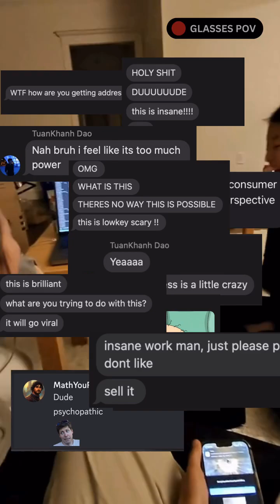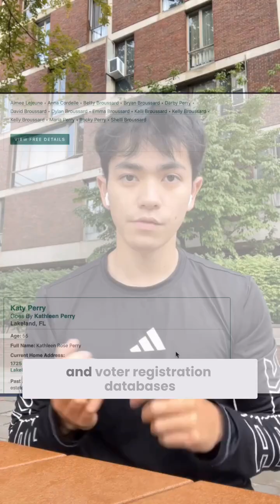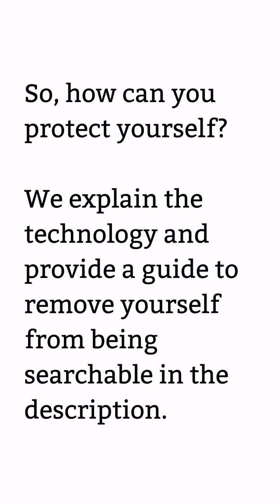Someone Put Facial Recognition Tech onto Meta's Smart Glasses to Instantly Dox Strangers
The technology, which marries Meta’s smart Ray Ban glasses with the facial recognition service Pimeyes and some other tools, lets someone automatically go from face, to name, to phone number, and home address.